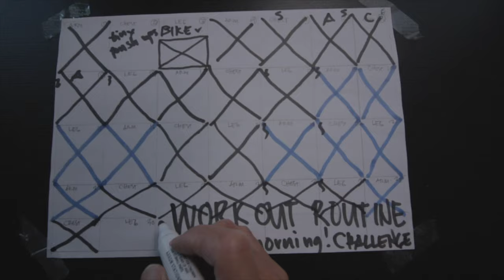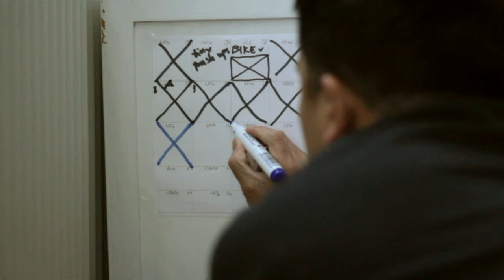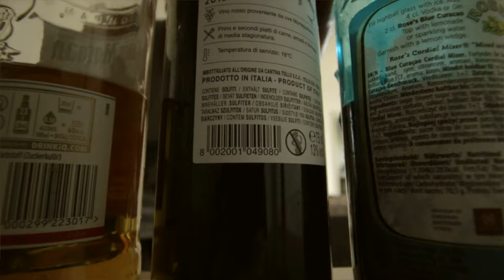Morning Workout Routine Challenge 30days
FREE MUSIC

THE BEST APS-C LENS: NA